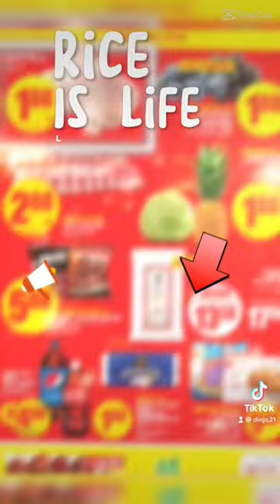shorts pinoyincanada rice riceislife pinoyfood nofrills #